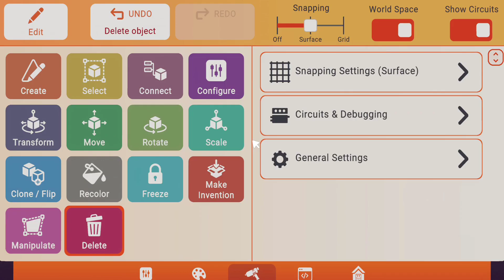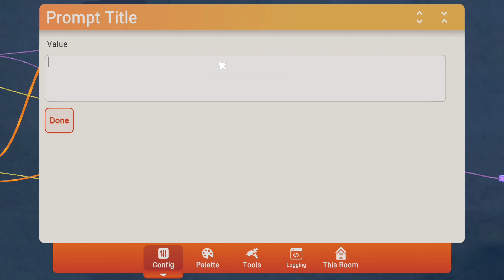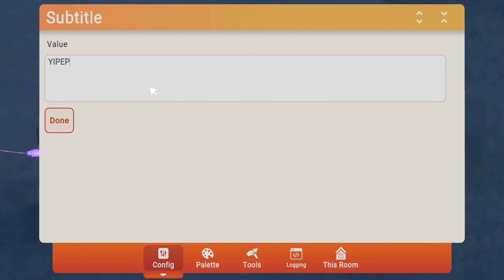How to Make a List of Players to Choose From - Rec Room Tutorial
MNTF Class Discord -